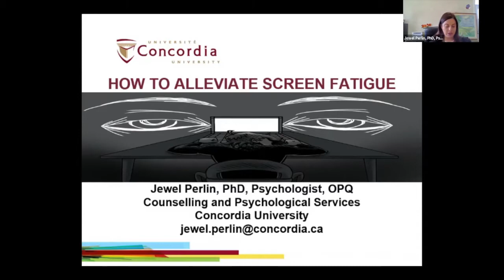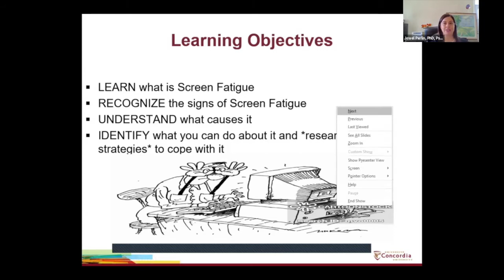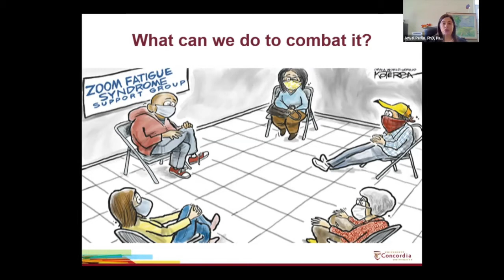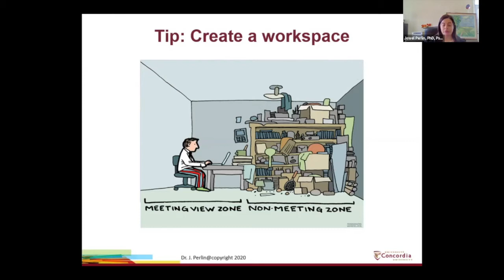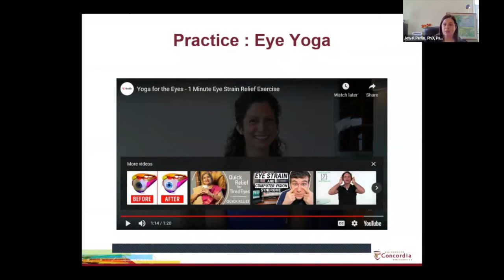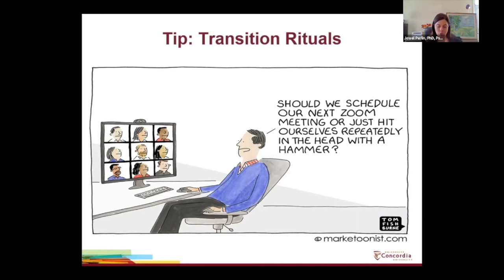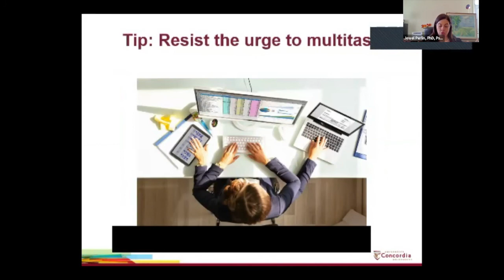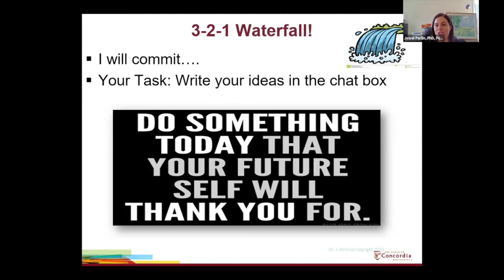Anglophone Community, 29 mars 2021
This third Anglophone community Après-cours featured Jewel Perlin, Ph.D, whom who lead a workshop entitled “How to Combat Screen Fatigue”. Dr. Perlin is a Montréal psychologist dividing her time among clinical practice at Concordia University, training and supervision, facilitating workshops, as well as regularly appearing on local television as a psychological expert.The outline of the workshop is as follows:
 • LEARN what screen fatigue is
 • RECOGNIZE the signs
 • UNDERSTAND what causes it
 • IDENTIFY what you can do about it with research-based strategies to help you cope

Summary
0:00 Welcome & Opening
How to Alleviate Screen Fatigue
2:29 Introduction
4:16 Ice breaker activity
6:58 Action calendar
8:07 Learning Objectives
9:52 What is Screen Fatigue?
17:01 Recognize the signs
17:45 Preventing Computer Vision Syndrome
19:00 - Create a workspace
20:33 - The 20-20-20 method
22:28 - Eye Yoga
25:40 - Build in breaks 2
8:47 - Transition Rituals
 31:47 - Go Outdoors
32:33 - Ground your attention
37:33 - Resist the urge to multitask
38:47 - Bring your attention back
39:27 Breakout room work
41:09 I will commit...
43:01 Conclusion

This session took place March 29th, 2021 and was hosted by Marc Gariépy, Emilie Bowles, RÉCIT consultants for Adult General Education and Frank Furfaro educational consultant at the EMSB.